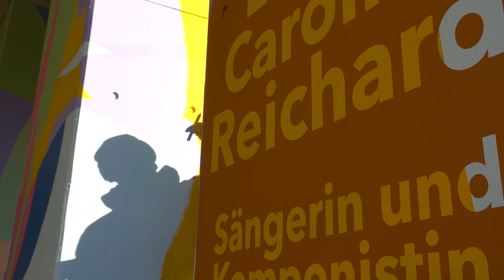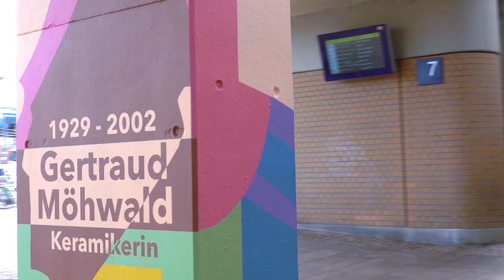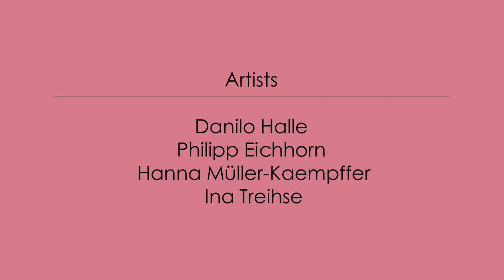Wonderful Women Wall 2 - Ein Kunstprojekt am Hauptbahnhof in Halle (Saale)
14 Frauen für den Hauptbahnhof Halle (Saale). Unsere zweite Wonderful Women Wall ist ein Urban Art Projekt, das wir 14 besonderen Frauen widmen, die in und um Halle (Saale) gelebt und gewirkt haben oder aktuell einen wichtigen Beitrag zur kulturellen Vielfalt unserer Stadt leisten.

Um diesen sonst eher dunklen und tristen Ort heller wirken zu lassen, haben wir uns für lebendige und klare Farben entschieden. Die Dynamik der Fußgängerunterführung wird durch die Gestaltung unterstützt, sie hält nicht auf, drängt sich nicht in den Vordergrund. Der Ort wirkt nun aber insgesamt viel freundlicher und einladender.

Wer hier mehr Zeit verbringt und zum Beispiel auf eine Straßenbahn oder einen Zug wartet, kann sich mit näher mit der Gestaltung, ihrer Formsprache und den dargestellten Frauen beschäftigen und darüber in die Geschichte und Kulturlandschaft der Stadt eintauchen.

Ort: Hauptbahnhof Halle (Hans-Dietrich-Genscher Platz, 06112 Halle)
Künstler*innen: Ina Treihse, Danilo Halle, Philipp Eichhorn, Hanna Müller-Kaempffer
Team: Marie Bittner, Philipp Kienast, Kyrill Hirner
Kamera: Ina Treihse, Danilo Halle
Drohne und Gimbal: Stephan Retzlaff

🟣 Ein riesiges Danke, dass ihr Teil dieses Films seid geht an unseren Cast:
Sissy Metzschke, Boshra Mousa und Anja Adler in ihren eigenen Säulen; Sebastian Krumbiegel für seine Oma Philine Fischer, Martin Möhwald für seine Mutter Gertraud Möhwald, Karsten Kammler als aktueller Bahnhofsmanager für die ehemalige Bahnhofsmanagerin Ursula Warmus und Frank Noack für seine Tochter Juliane Noack

🟣 Dargestellte Frauen:
Philine Fischer
Gertraud Möhwald
Sissy Metzschke
Felicitas von Selmnitz
Boshra Mousa
Catharina M. Linck / Anastasius L. Rosenstengel
Therese A.L. von Jakob
Ursula Warmus
Anja Adler
Juliane Noack
Dr. Mariannte Witte
Ellen Weber
Agnes Gosche
Louise Caroline Reichardt

Wir danken der Deutschen Bahn und Caparol für die gute Zusammenarbeit!

Die Stadt gehört euch allen! Unter diesem Motto arbeitet die Freiraumgalerie als Kollektiv für Raumentwicklung im öffentlichen Raum an der Schnittstelle von Stadtplanung, Partizipation und urbanem Lernen. Vor allem unsere Wandbilder sorgen immer wieder für Aufmerksamkeit, bringen Menschen zusammen und inspirieren. Auf unserem Kanal findet ihr die Videos zu unseren Projekten. Mehr Infos zu unserer Arbeit, aktuelle Beiträge und jede Menge Bilder gibt es hier: